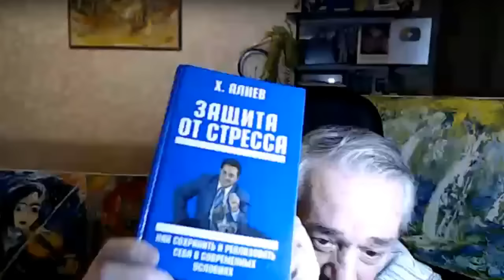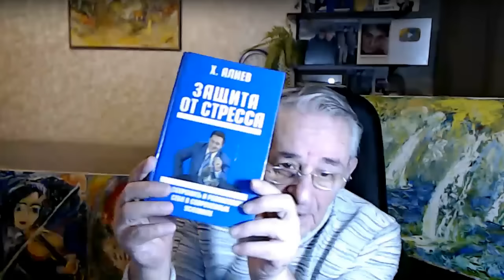Как получить миллион бесплатных помощников. Метод Ключ. Хасай Алиев.